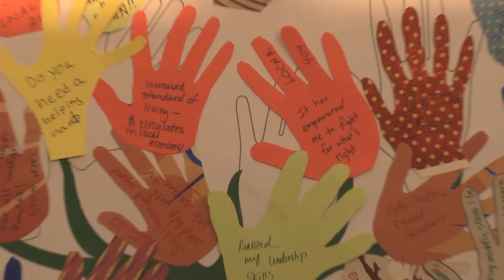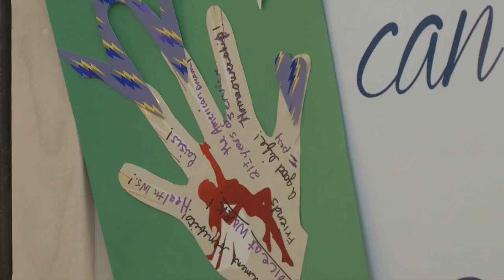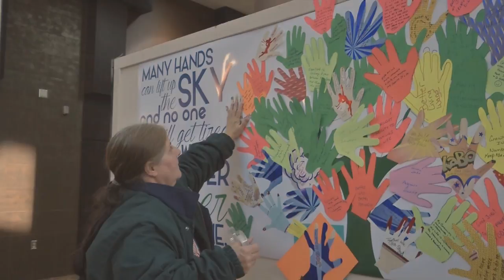Be Union. Live Better.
AFSCME Council 5 members relate how our union has improved our lives and our communities.
Video by Randy Croce, Labor Education Service, University of Minnesota.